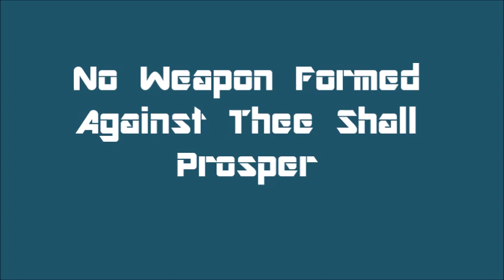No Weapon Formed Against Thee Shall Prosper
PM Sermon
Bro. Ozan
Isaiah.54.1-17

7-28-19